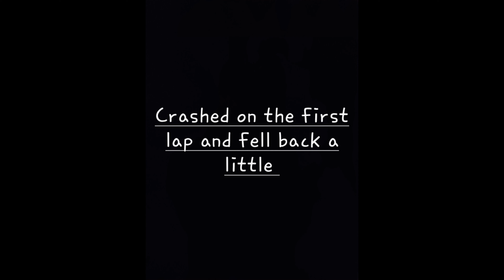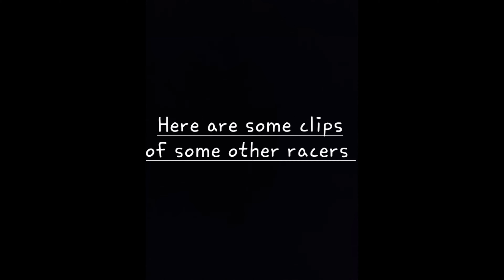VAHS Race #4 Woodbury Forest School